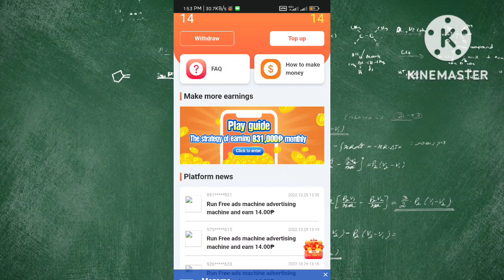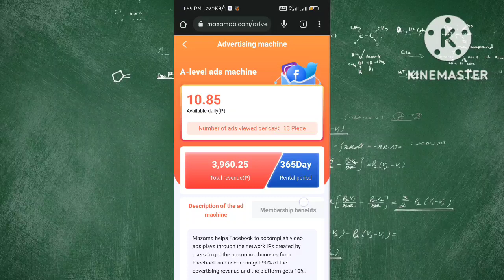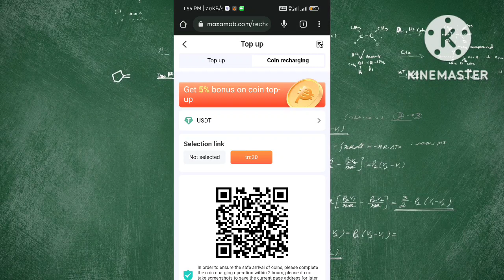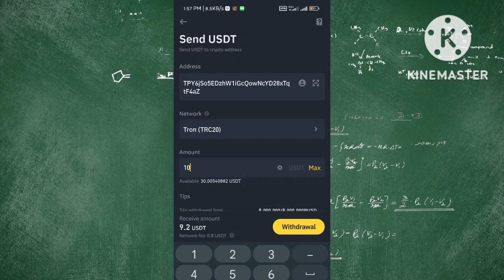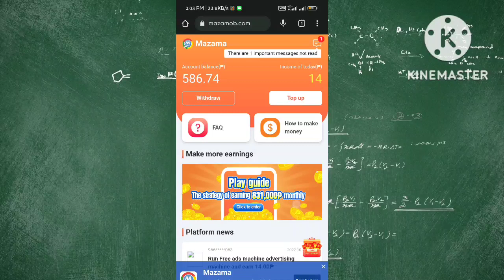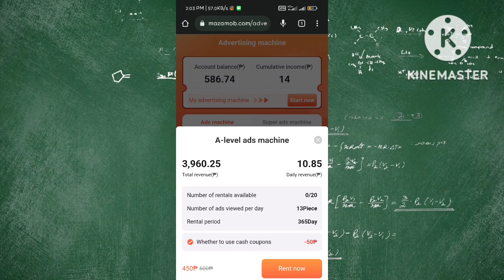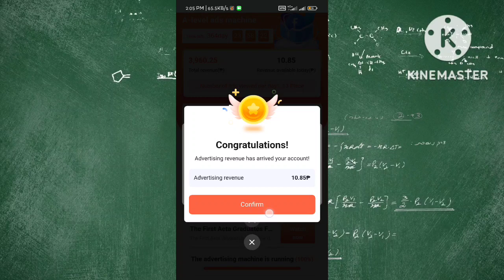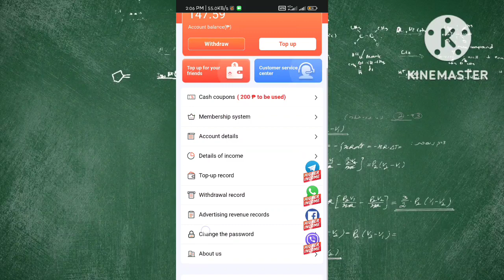Kumita ako ng ₱3,960 sa app nato | Libre 140 pesos pa!